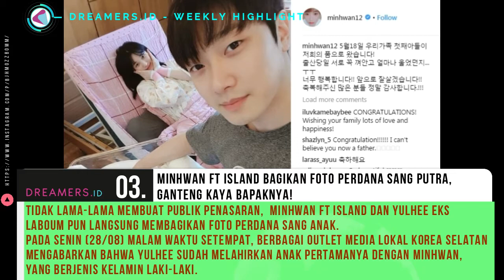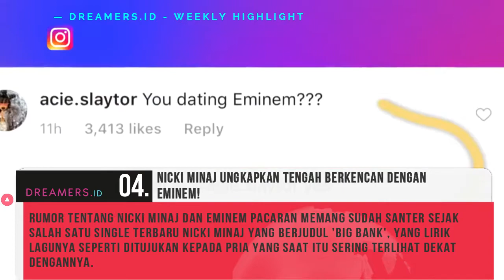DREAMERS.ID WEEKLY HIGHLIGHT 04.06.2018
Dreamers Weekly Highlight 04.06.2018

Kabar Bahagia dan Menyedihkan Bercampur Jadi Satu di Berita Paling Populer Sepekan Dreamers.id:
1. Ternyata Gaji Ratusan Juta Megawati Sebagai BPIP Belum Dibayar Setahun?
2. Minhwan FT Island Bagikan Foto Perdana Sang Putra, Ganteng Kaya Bapaknya!
3. Proyek 'Transformers 7' Batal, 'Bumblebee' Jadi Film Seri Terakhir Transformers!
4. Jung Hae In & Kim Go Eun Bakal Reuni di Film Bergenre Romantis?
5. Wah, Nicki Minaj Ungkapkan Tengah Berkencan Dengan Eminem!
6. Inilah Harga Tiket dan Seatplan Konser BTOB di Jakarta, Ada Benefitnya Lho!
7. Ariana Grande Beri Bocoran Lagu Kolaborasi Terbaru Dengan Nicki Minaj!